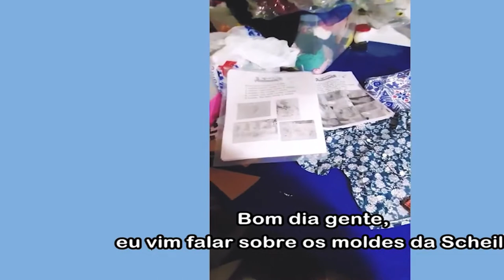CHAMADA 3 EDIÇAO